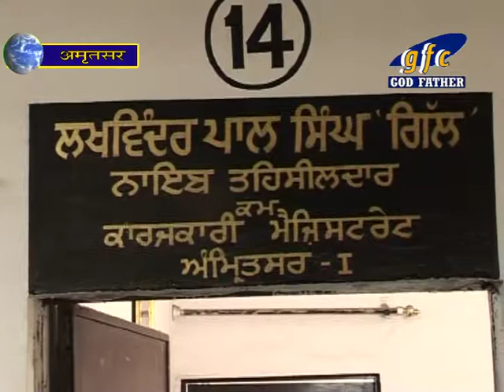Protest In amritsar